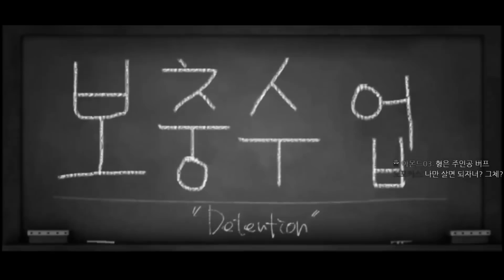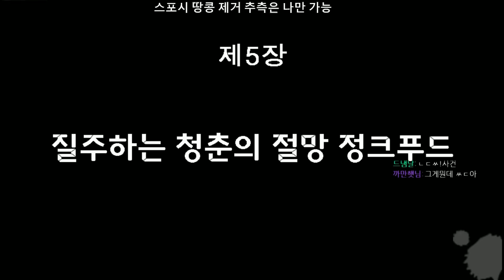컵라면 여신님~♥ (단간론파1 스토리 #5-3)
단간론파   챕터5 『질주하는 청춘의 절망 정크푸드』3부

편집 : 케이닉스님
소스 :  봉구님
썸네일 :  봉구님